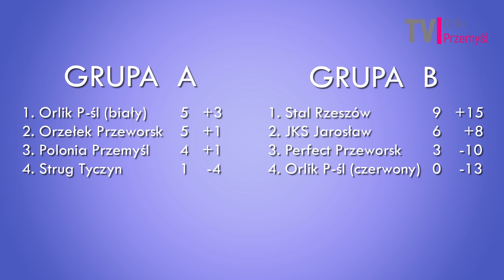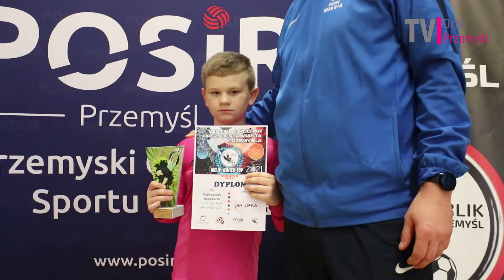#19 TV Orlik - Orlik Winter Cup (reportaż)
To już piąta odsłona naszej corocznej, sportowej imprezy "Orlik Winter Cup". Dziękujemy drużynom, organizatorom, oraz patronatowi w osobie Prezydenta Miasta Przemyśla Wojciechowi Bakunowi.